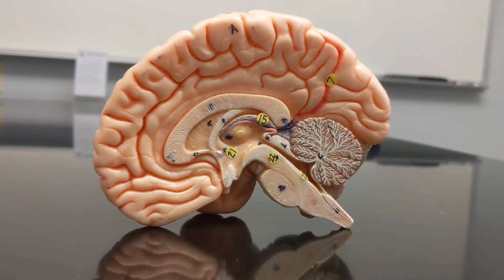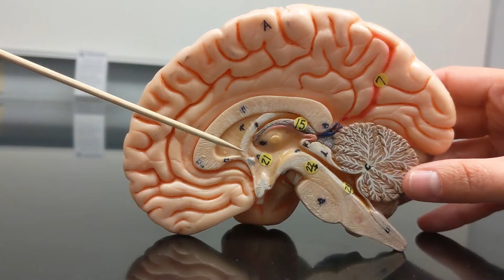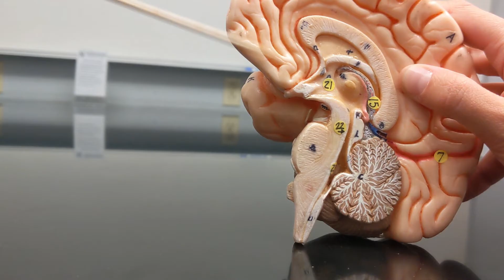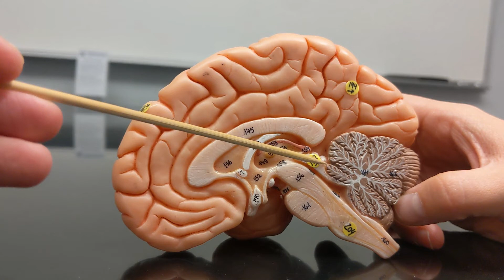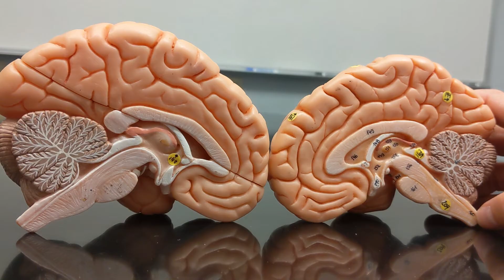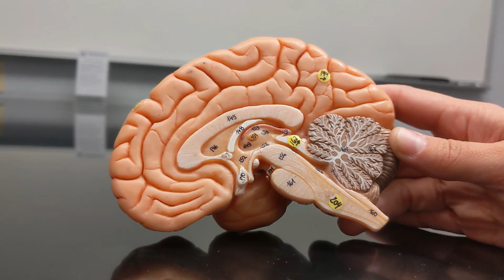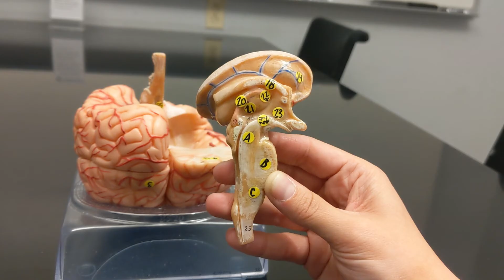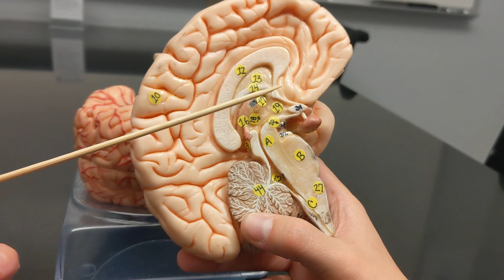Brain Anatomy | Review and Quiz 2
It is highly recommended you pause this video to give yourself the opportunity to think of the answer (or better yet, write it down!) You WILL NOT remember these structures by listening alone! You need to start forcing your brain to PRODUCE the answer if you want to remember it.

terms covered include: cerebrum, cerebral hemispheres, cerebral cortex, cerebellum, cerebellar cortex, diencephalon, midbrain, pons, medulla oblongata, ventricles, cerebral aqueduct, thalamus, hypothalamus, epithalamus, pineal gland, corpora quadrigemina, caudate nucleus, hippocampus, internal capsule, corona radiata, cerebral peduncle, middle cerebellar peduncle, fornix, corpus callosum, septum pellucidum, folia, transverse fissure, longitudinal fissure, vermis, pituitary gland, infundibulum